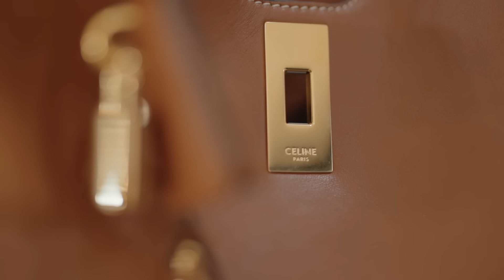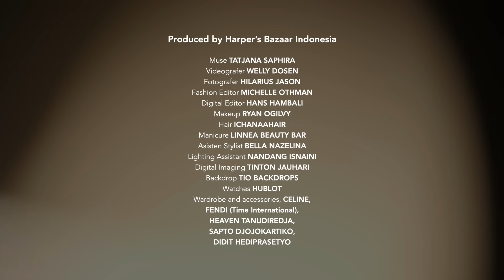BTS: Tatjana Saphira untuk Bazaar Indonesia Juni-Juli 2023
Melihat kembali proses pemotretan Tatjana Saphira untuk Bazaar Indonesia cover edisi Juni-Juli 2023 dengan koleksi The Spirit of Big Bang terbaru dari Hublot. Also, take a look at what’s inside of Tatjana’s everyday bag!

Portofolio ini:

Photographer: @hilariusjason
Videographer: @wellydosen
Fashion Editor: @michelleothman
Interview & Digital Editor: @hanshambali
Makeup: @ryanogilvyHair: @ichanaahair
Manicure: @linneabeautybar_id
Dress: @heaven_tanudiredja
Asisten Stylist: @bellaanps
Lighting Assistant: Nandang Isnaini
Digital Imaging: Tinton Jauhari
Backdrop: @tiobackdrop
Cover Layout: @somadvladislav

Watches, Hublot (The Time Place)
Wardrobe, bag, and accessories: Celine, Fendi (Time International), Heaven Tanudiredja, Sapto Djojokartiko, Didit Hediprasetyo